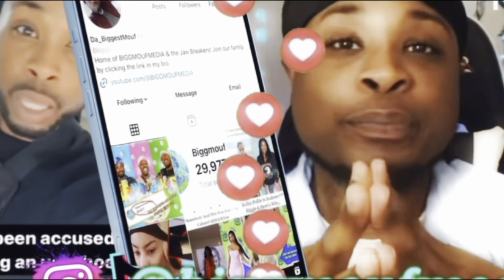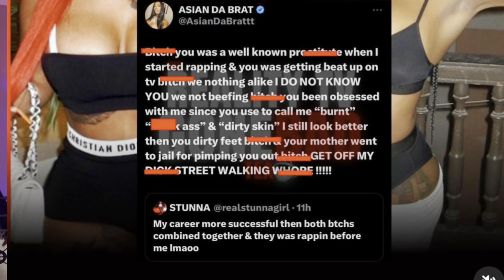Asian Doll Wants To FIGHT Stunna Girl‼️WASHED UP Rapper Vs. WASHED UP Přôšțiťūțè‼️